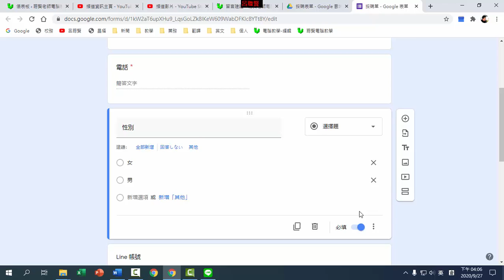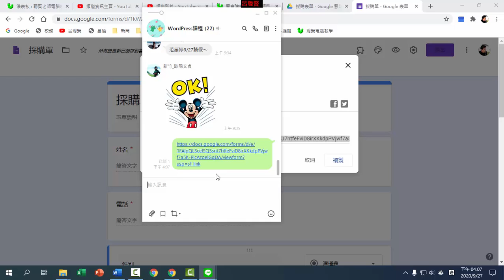C34 問卷的傳送Line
Wordpress 部落格 & 內容管理系統
呂聰賢